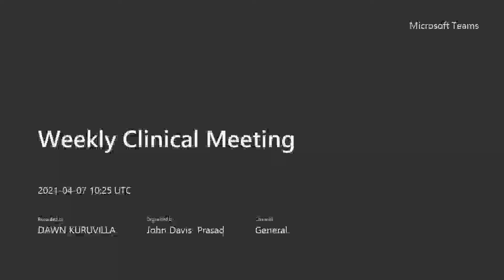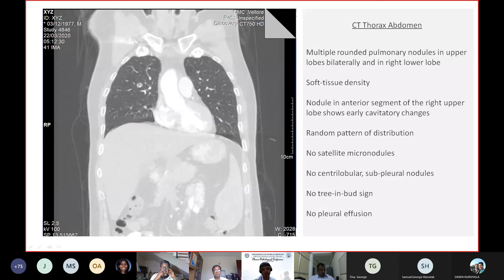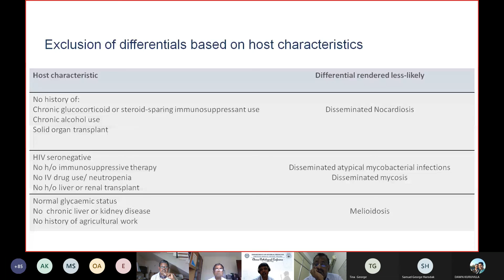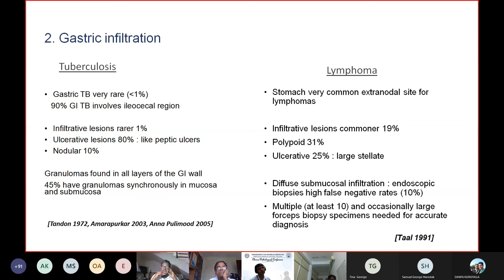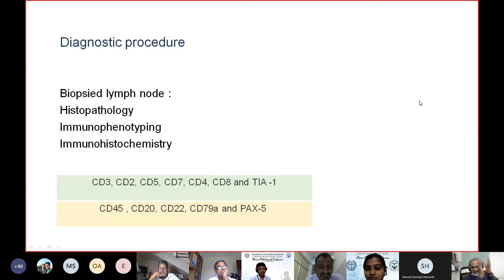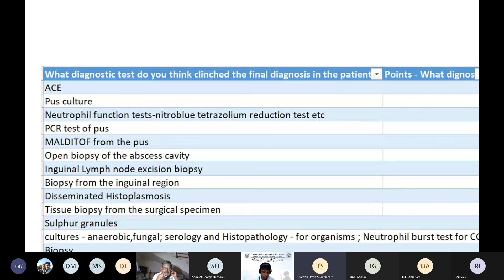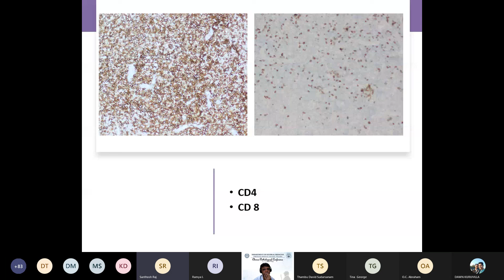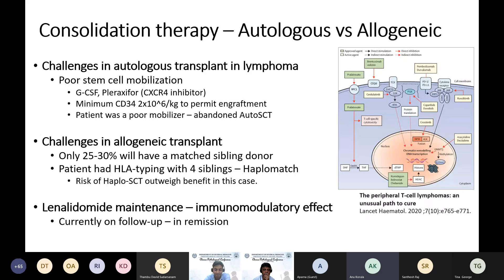Clinico-Pathological conference, Dept. of Medicine CMC Vellore 7.4.2021 Dr Ravikar Ralph Part 1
CLINICO-PATHOLOGICAL CONFERENCE (CPC) is a monthly academic event of the Department of Medicine of Christian Medical College, Vellore.
In this session, a medicine faculty discusses a complicated case and proposes a diagnosis from the clinical information provided. The objective of this event is to demonstrate to the residents and faculties a clinical approach in making a diagnosis.

This CPC was recorded on 7th April 2021 and attended by students (UG & PG), faculties, and alumni from India and overseas. The case was discussed by Dr Ravikar Ralph, Associate professor, Medicine unit-1 and chaired by Dr. Tina George, Associate Professor, Medicine unit - 2.